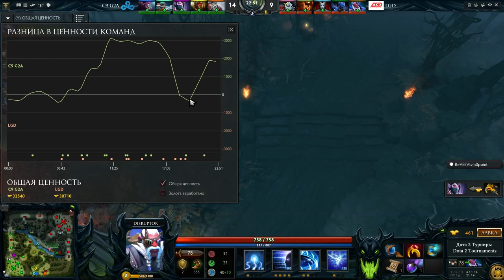Cloud9 vs LGD The Frankfurt Major 2015, 2-я игра, 14.11.2015